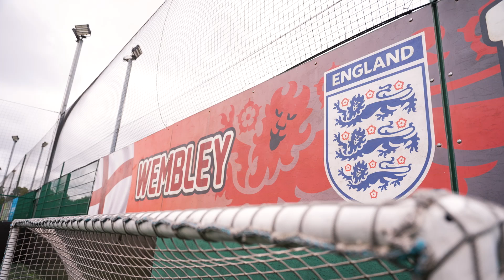The Fattah Cup 2024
Part of the FIFA Forward programme, this event was hosted in Hayes, Middlesex to support new volunteers from faith based organisations.

Middlesex FA and London FA hosted a small sided tournament in conjunction with The FA to celebrate the South Asian and Muslim community across the region.